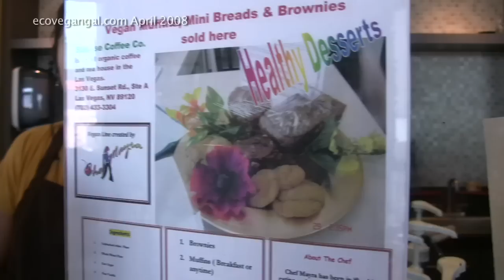Vegan Food in Las Vegas - Reviews of 4 Restaurants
Restaurant reviews Whitney and her sister Mary did in 2007 and 2008 while visiting Las Vegas. Featuring Long Life Vegetarian, Sunrise Coffee, Red Velvet Cafe, and Komol Thai. Also check out their separate review of Ronald's Donuts!